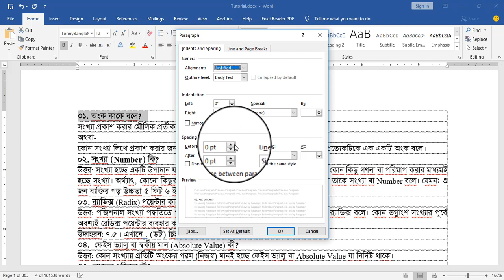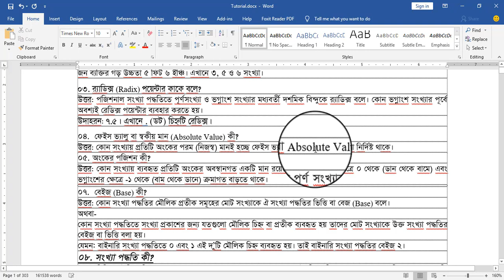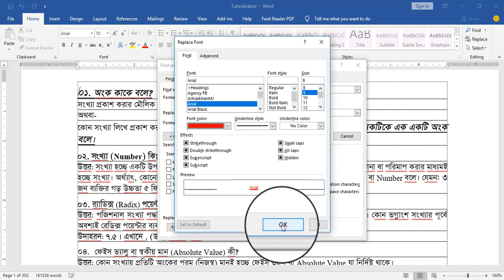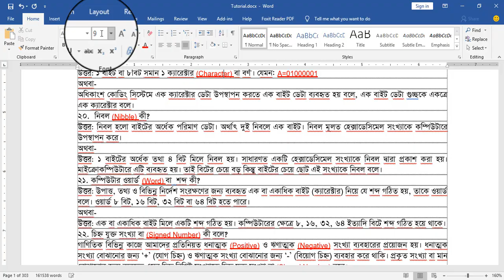মাইক্রোসফট ওয়ার্ড এ দ্রুত ফরমেটিং- MS Word 2016 Bangla Tutorial Tips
টেক্সট ফরমেটিং এর জন্য একই কাজ বার বার করতে হয় যা ক্লান্তিকর। এই টিউটোরিয়ালে দেখানো হয়েছে কিভাবে পুনরাবৃত্তিমূলক কাজগুলো খুবি সহজ ও দ্রুতগতিতে করা যায়। এই টিউটোরিয়ালের কনসেপ্ট কাজে লাগিয়ে নানা রকম কাজ করতে পারবেন।